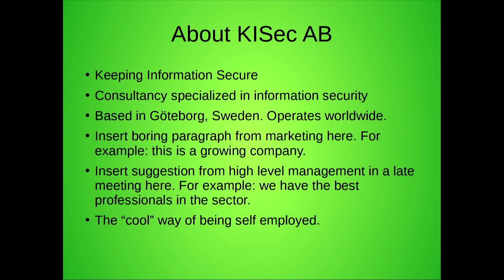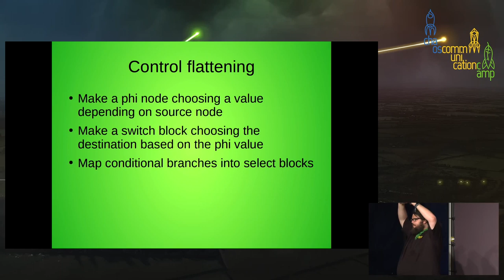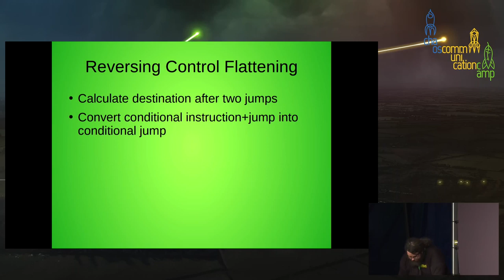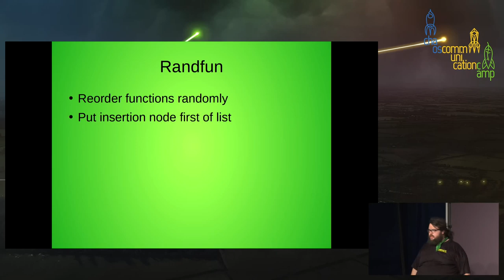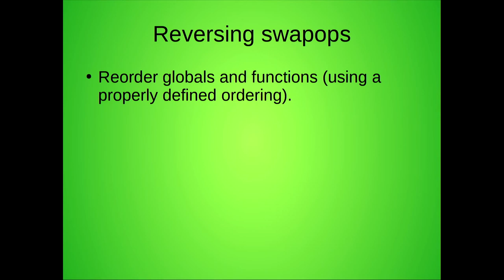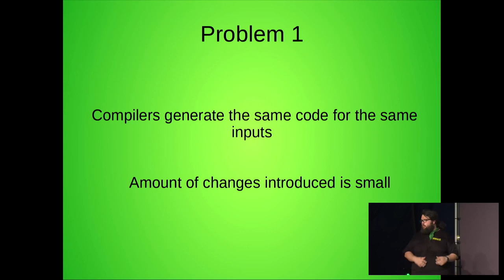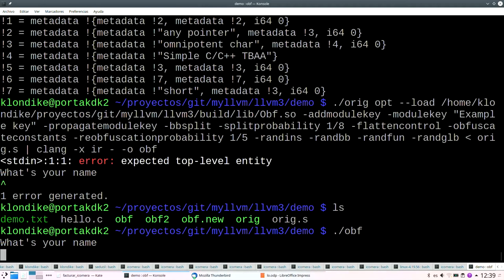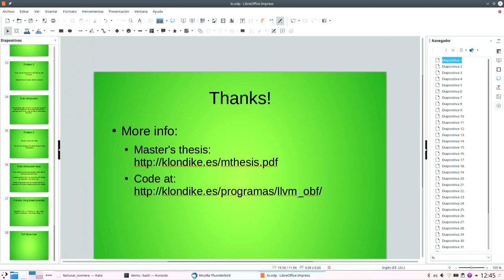LO! An LLVM Obfuscator - deutsche Übersetzung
In this talk we will present how intermediate code transformations can be used to obfuscate code and the advantadges and limitations they introduce. We will also brielfy discuss some techniques that could help detect and reverse code obfuscated in such ways.

Despite their limitations, intermediate languages like LLVM-IR provide the best way to write code transformations that work well for all the input and output languages supported by the compiler framework.
Usually, this is used to write optimization passes, but nothing prevents you from using them to make the resulting code less inteligible to an external reader.
This talk will focus on how different obfuscation techniques can be implemented and used as such passes and what are the limitations that may make implementing, for example, an unpacker a bit harder.
We will also cover how some of these techniques can be reversed (specially when perfoming comparative analysis).
Keep in mind that although LO started as a way to provide a way to deterministically increase variability in generated code and make finding out the patched flaws harder, many of it's techniques like code flattening or constant expansions are also used by other users of obfuscated code, for example malware.

Klondike